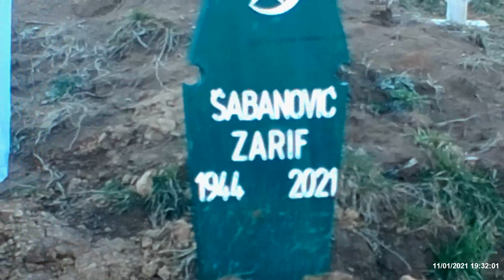Dženaza Zarifu Šabanoviću 08 Mart 2021 god.HD